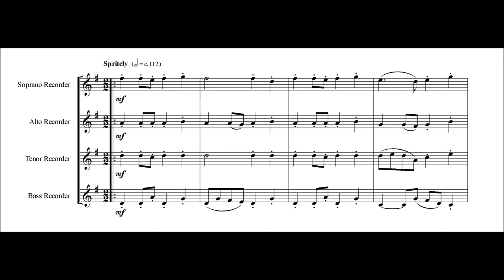The Maypole for Recorder Consort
Written for Mark Dundore